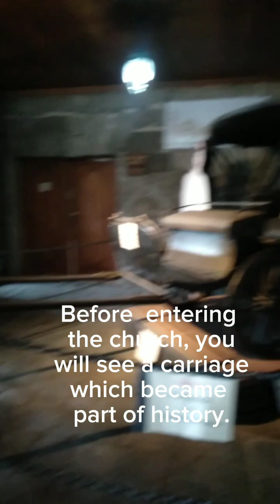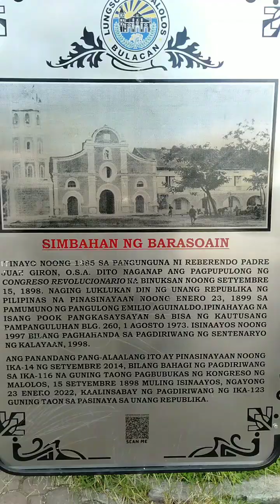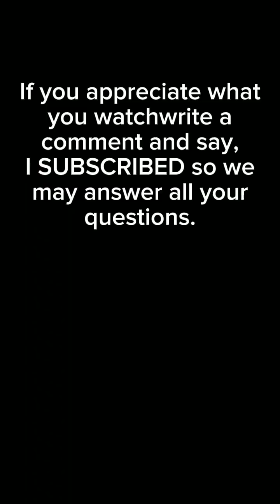Barasoain Church in Bulacan, Philippines @rosalynherrera4371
Barasoain Church in Bulacan, Philippines ‎@rosalynherrera4371  church shortvideo videos This is the house of God we have gone to recently to ask for forgiveness from our sins. We felt so relieved in this place of refuge. Barasoain Church is a place of God, our Almighty Father, who died on the cross to redeem us from our sins. Once you enter the place, you will feel the holiness around the house of God.